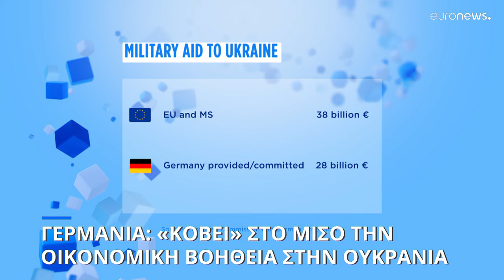Η Γερμανία «κόβει» στο μισό τη βοήθεια προς την Ουκρανία- Πώς θα καλυφθεί το κενό των 4 δις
Τα παγωμένα ρωσικά κεφάλαια θα είναι η επόμενη πηγή χρηματοδότησης του Κιέβου